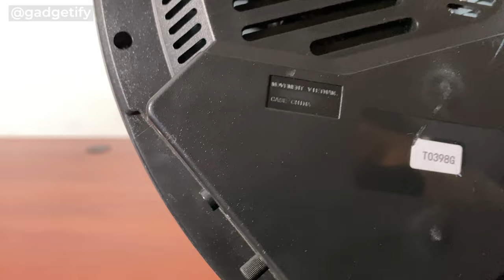Rhythm Clocks Gadget Magic Motion Clock -- Gadgetify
👉 𝐖𝐡𝐞𝐫𝐞 𝐭𝐨 𝐠𝐞𝐭 𝐢𝐭 (*aff)

This is the Rhythm Clocks Gadget Magic Motion Clock: a musical clock that can read the temperature and moisture. It has 30 melodies for you to choose from as well as flashing LED lights. It’s control panel lets you easily reset the clock, change volume, or change tunes.

▬  😵 𝐌𝐨𝐫𝐞 𝐮𝐧𝐢𝐪𝐮𝐞 𝐜𝐥𝐨𝐜𝐤𝐬  ▬▬▬▬▬▬▬▬▬▬▬▬

Here are the tunes:

𝐆𝐫𝐨𝐮𝐩 𝐀 - Thais Meditation, Air, Greensleeves, Ave Maria, Traumerei, Beautiful Dreamer, Jesus, Joy of Man's Desiring, Nocturne op. 9-2, What A Friend We Have In Jesus, Lieberstraum No. 3, Morning Mood -Peer Gynt, Amazing Grace

𝐆𝐫𝐨𝐮𝐩 𝐁 - Tale From The Vienna Woods, Four Seasons - Spring, Sonata Fur Klavier K. 545-1, Aura Lee, Valse 'Copellia', Canon, Voice of Spring, In The Garden, Danza Dell'ore, Invitation To The Dance, Four Seasons - Winter, My Country, Tis' of Thee

𝐆𝐫𝐨𝐮𝐩 𝐂 - The First Noel, Jingle Bells, Silent Night, Deck The Halls, Joy To The World, We Wish You A Merry Christmas

The Rhythm Gadget Widget Clock (4MH886WD02) is available in black and woodgrain versions.